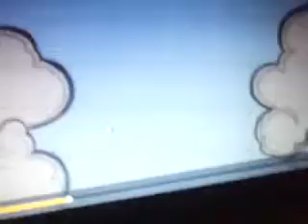Dexter kills everybody then screams then dies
Any dexter kills everybody at p.e except for de de then he snaps turns into kira/light yagimi then screams because he lost to a girl then he turn back to normal only to die then nelson from the simpsons laughed at dexter cause dex just lost to a fucking girl! Poor basterd.